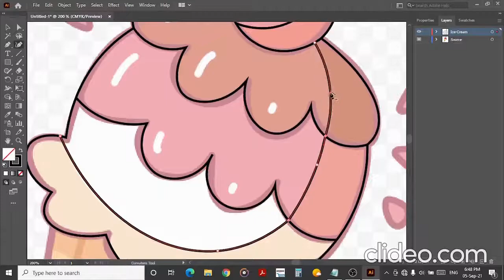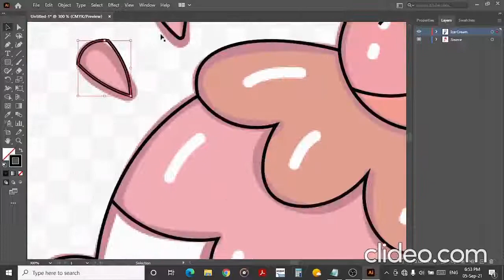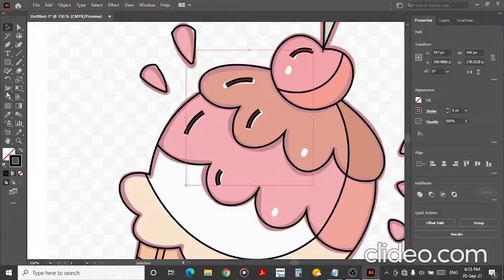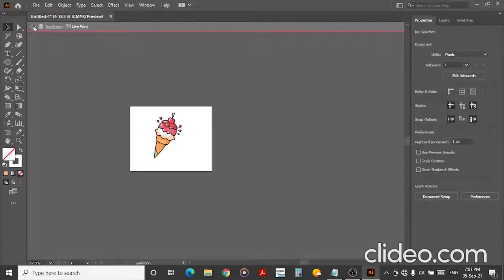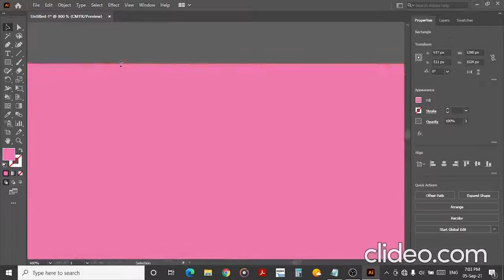How to create an Ice-Cream vector using Adobe Illustrator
This video will help you to design an Ice-Cream vector using Adobe Illustrator